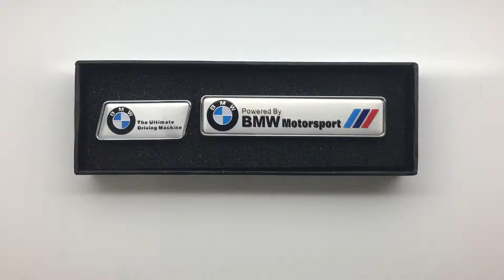Табличка Powered by BMW Motosport